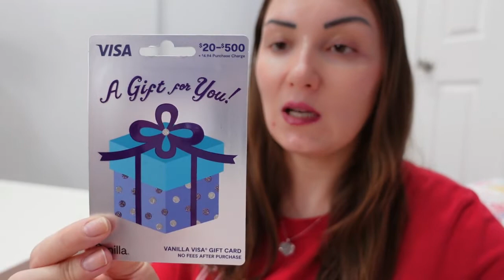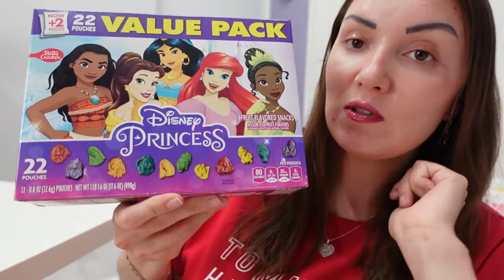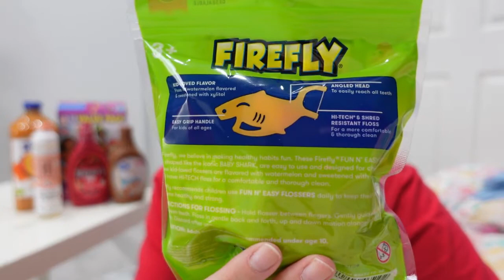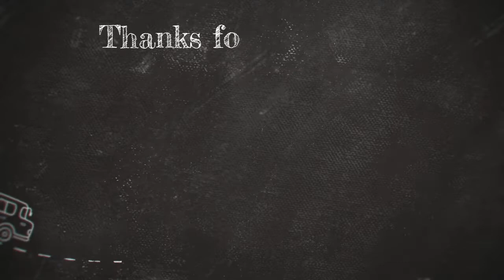Едим в США/За продуктами со мной! Голый сок-полезный сок! Пластиковые овощи или натуральные продукты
Всем привет! Меня зовут Алина. Я уже почти 10 лет живу в южной Калифорнии. Снимаю влоги о своей жизни,
своей семье и
происходящем вокруг меня и мире. Если у вас есть какие вопросы,
то обязательно задавайте мне их. Двайте держать этот канал позитивным:
без негатива и злых комментариев. Дорогие друзья,
подписывапйтесь на канал,
что вам нравится то,
что я делаю. Это очень важно для меня. Спасибо огромное!